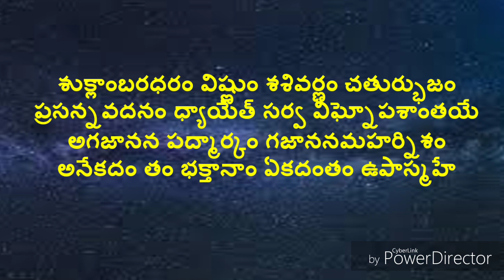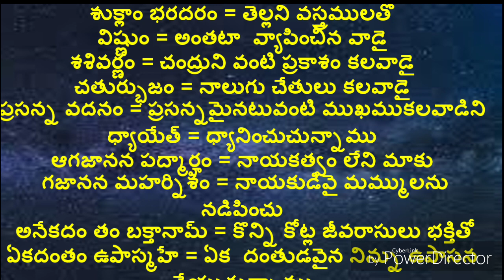Suklam baradaram vishnum slokam in telugu with meaning || lord ganesh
Suklam baradaram vishnum slokam in telugu with meaning || suklam baradaram vishnum

Sukla-Ambara-Dharam Vissnnum Shashi-Varnnam Catur-Bhujam |
Prasanna-Vadanam Dhyaayet Sarva-Vighno[a-U]pashaantaye ||

Meaning:

(We Meditate on Sri Vishnu) Who is Wearing White Clothes, Who is All-Pervading, Who is Bright in Appearance like the Moon and Who is Having Four Hands,
Who is Having a Compassionate and Gracious Face, Let us Meditate on Him To Ward of all Obstacles.

SUKLAM BARADHARAM VISHNUM